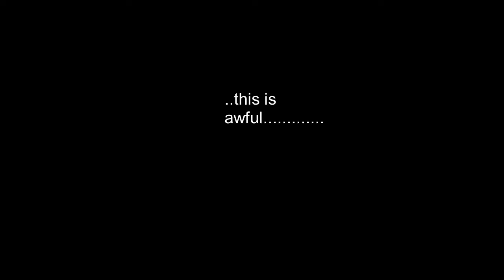If there is anything in life is to Run...(into the dead 2)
READ MEH !

And Welcome to my Brand New Video, ajker video te ami zombies ke marbo.
if you liked this video, don't be kipta do it now...

bye peeps..😘😘😘😅